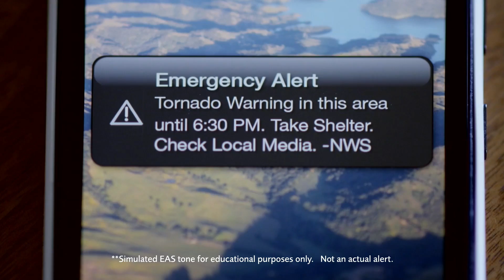SCW News Digest February 6, 2020